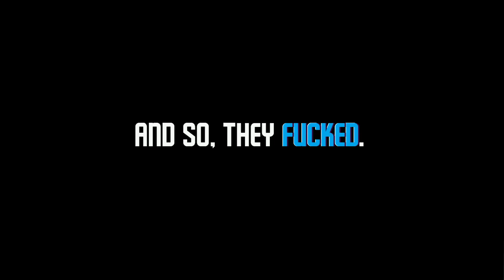finaleh (Finale, but my BF Chromatic sings it)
nahhhh-